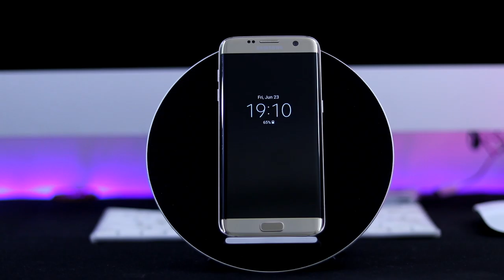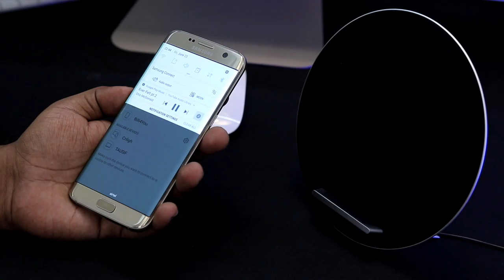MoonSonata - The Slimmest Wireless Charger with a built-in Speaker For All Mobiles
In this video I'm going to Review MoonSonata - The Slimmest Wireless Charger with a built-in Speaker. I hope you like it.

Billi4You Website and YouTube channel provides a Platform where news, updates and articles related to gadgets, mobile apps and new technologies are served